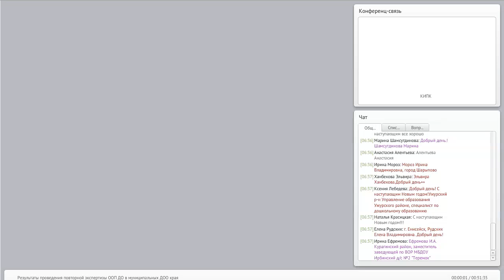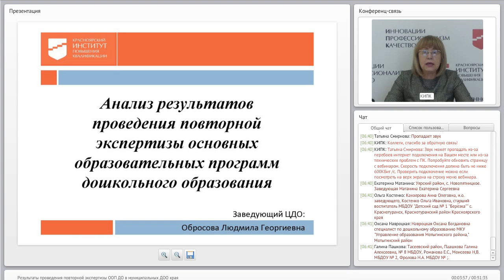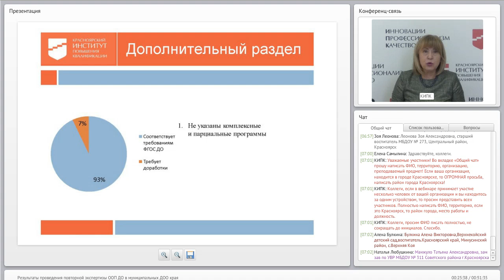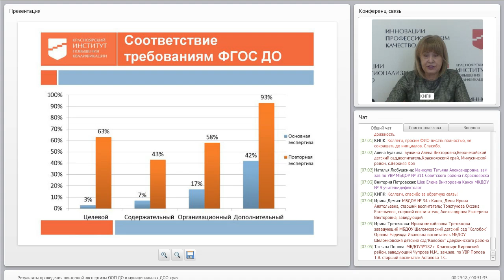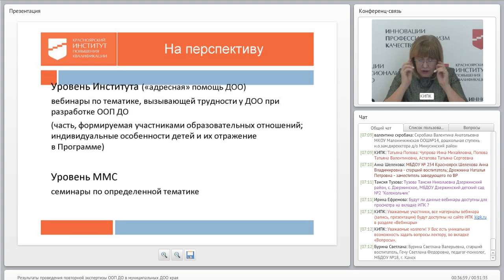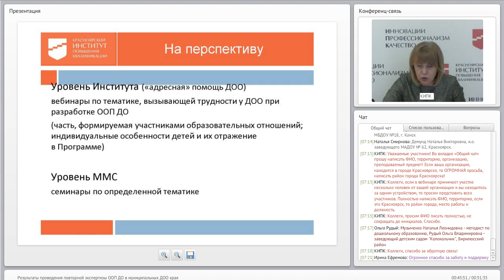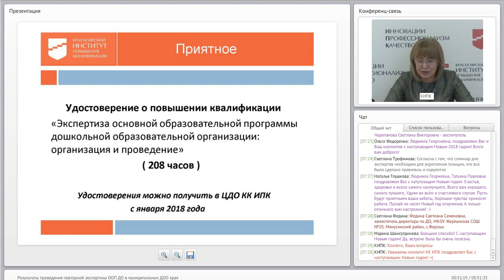Результаты проведения повторной экспертизы ООП ДО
Обросова Л.Г. – «Результаты проведения повторной экспертизы ООП ДО в муниципальных ДОО края». 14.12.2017 г.